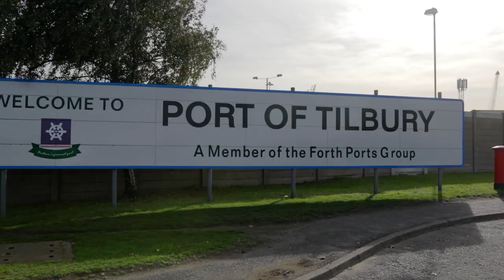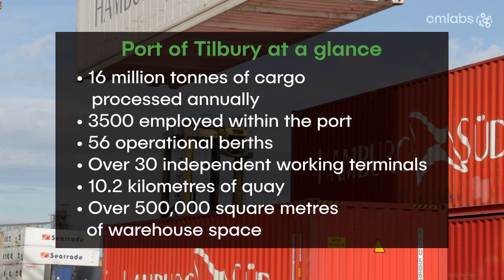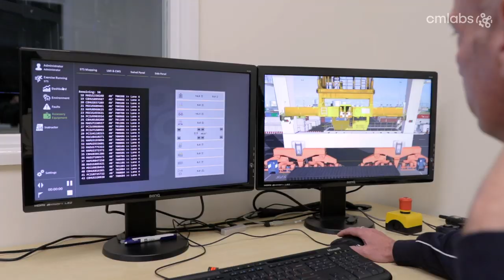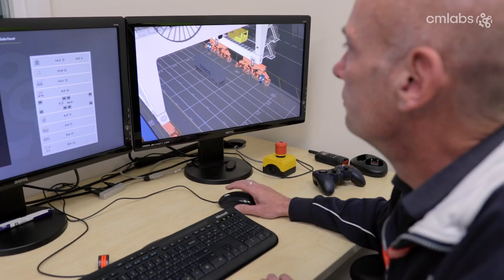CM Labs Customer Review | Vortex Simulators Review | Port of Tilbury | CM Labs Simulations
The Port of Tilbury (London) is the largest of 8 ports owned by Forth Ports. As London's major port, it is also the largest multi-modal port in the South East, and the third largest port in the UK. Watch this video to learn how the Port of Tilbury selected a Vortex simulator to revolutionize its approach to monitoring, measuring, and increasing productivity. Drone footage courtesy of Forth Ports Limited.

CHAPTERS:
00:00 Port of Tilbury
01:08 At a glance
01:19 The Training Situation
02:04 The simulation solution and its benefits
02:50 Why CM Labs?
03:12 Port of Tilbury's review of the simulators